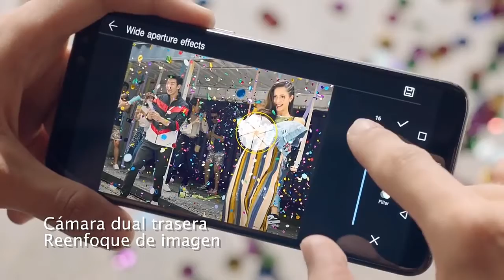HUAWEI MATE 10 lite "4 CAMARAS & PANTALLA FULLVIEW "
4 CAMARAS & PANTALLA  FULLVIEW

The Huawei Mate 10 Lite mobile features a 5.9" (14.99 cm) display with a screen resolution of 1080 x 2160 pixels and runs on Android v7.0 (Nougat) operating system. The device is powered by Octa core (2.36 GHz, Quad core, Cortex A53 + 1.7 GHz, Quad core, Cortex A53) processor paired with 4 GB of RAM. As far as the battery is concerned it has 3340 mAh. Over that, as far as the rear camera is concerned this mobile has a 16 MP camera . Other sensors include Light sensor, Proximity sensor, Accelerometer, Compass. So, does it have a fingerprint sensor? Yes, it does. For graphical performance that can make games run smoothly, this phone has got a Mali-T830 MP2 GPU. On board storage is at 64 GB with the option to expand the memory by Yes Up to 256 GB.

And support